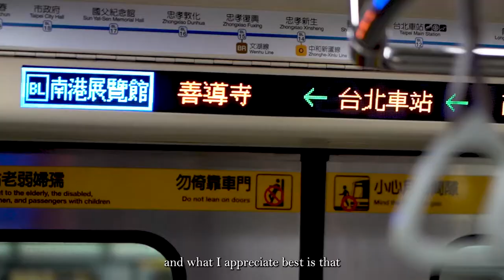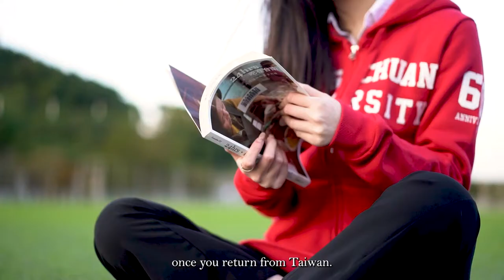MCU as Taiwan’s Top International University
As Taiwan’s top international university, MCU welcomes students from all over the world.
Whether you are interested in pursuing a degree in Communications, Design, Management, Technology, Languages, Law, or Tourism, MCU offers a unique world class educational experience.
The International College of MCU offers degree programs completely instructed in English.